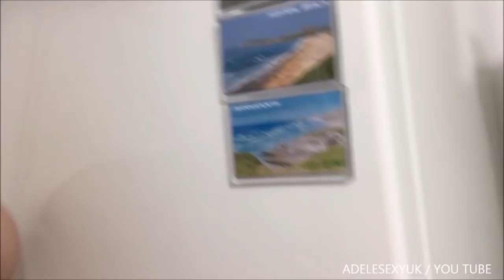ADELESEXYUK LAST VIDEO OF THE NIGHT 08 22 2017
TIDYING UP THE KITCHEN